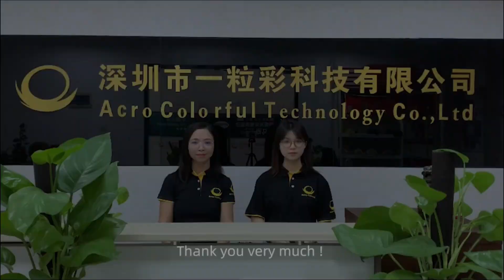Exhibitor of RemaxWorld Expo 2023 - Acro Colorful Technology Co., Ltd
to get your FREE VIP tickets and meet Acro Colorful Technology Co., Ltd at RemaxWorld Expo 2023 in Zhuhai, China!